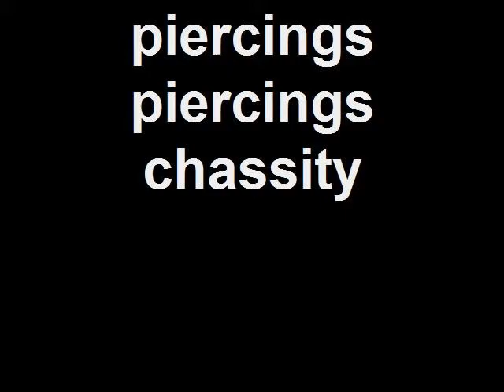piercings piercings chassity